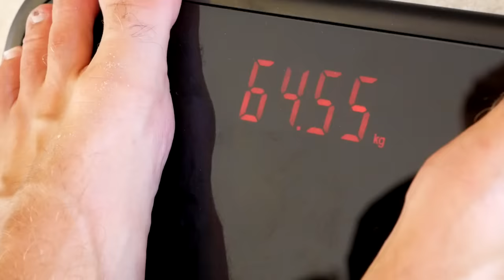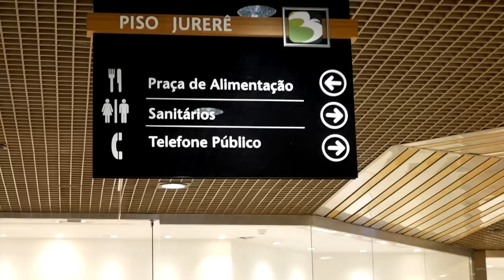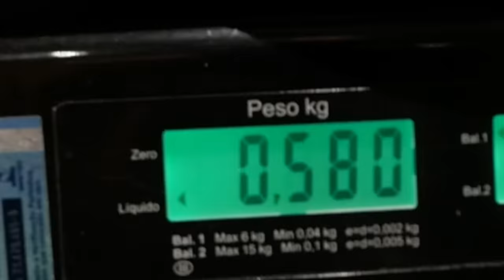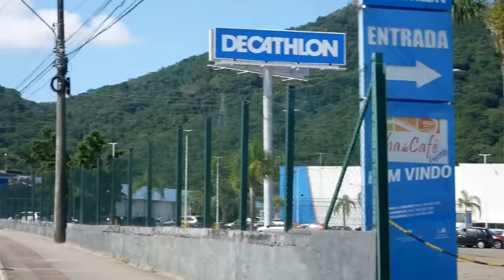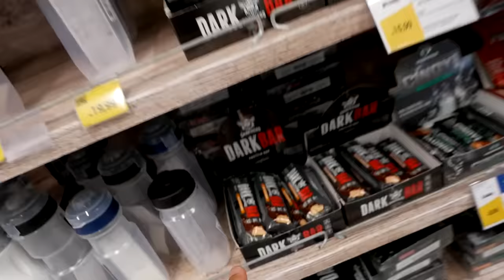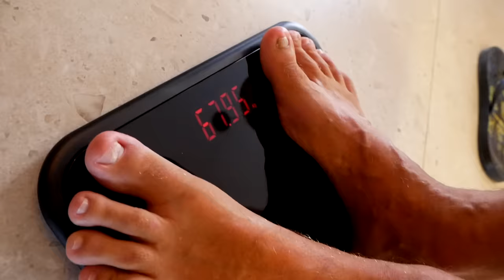QUEM GANHA MAIS PESO EM 24 HORAS!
Quem será que vai ganhar mais peso?